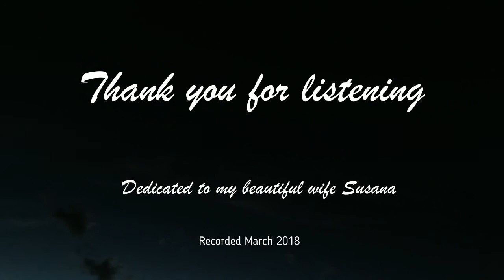Desert Sunset - Etude in D major (my own composition)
If played as a set, the three Desert Etudes should be played in the order Desert Sky, Desert Rain and Desert Sunset. If anybody would like to play these pieces, I will be happy to send you the scores/sheet music. I would like to thank Allen Rodriguez for reminding me about this piece (Desert Sunset). Allen, who holds a Master's degree in Music/Piano Performance from the University of Arizona, taught me to play piano in the late 1990s. I wrote this piece in 1999, but had forgotten about it until Allen reminded me of it in February 2018.